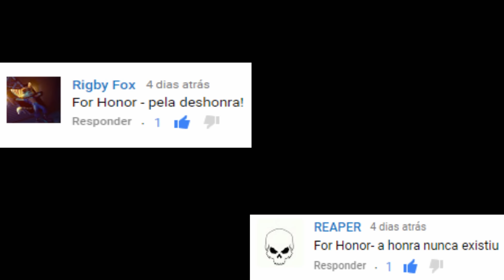Trailer Honesto - For Honor - Legendado